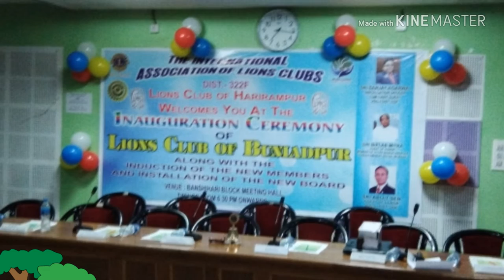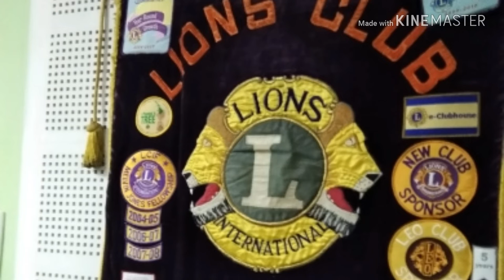Installation of Lions Club of Buniadpur 2018